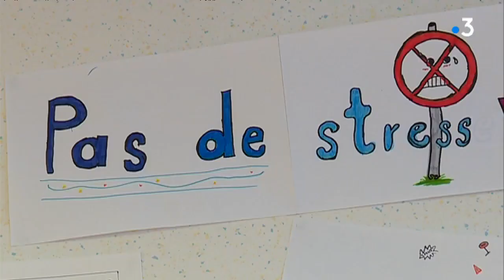🙍‍♀️🙍‍♂️REPORTAGE : Les BIENFAITS de la SOPHROLOGIE pour nos ENFANTS au Collège de Blotzheim🙍‍♀️🙍‍♂️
J'ai souhaité vous partager ce reportage de France 3 sur ma chaîne, pour vous informer des bienfaits de la sophrologie dans le milieu scolaire.
De plus en plus, la sophrologie pousse la porte des écoles pour le bien-être de nos enfants.
En leur permettant d'accéder à leurs ressentis, ils apprendront à mieux se connaître ce qui les libérera de certaines angoisses, d'accroître l'estime/confiance en soi et de ce fait, améliorer leurs relations avec les autres (copains, copines, parents et adultes)...

D'autres thèmes peuvent être abordés, tels que :
- Améliorer son sommeil
- Travailler la concentration pour les examens
- Gestion du stress

COMMENT ME SUIVRE
1. Retrouvez-moi sur mon Site/Blog
2. Retrouvez-moi sur ma page Facebook
3. Retrouvez-moi sur Mon Tweeter